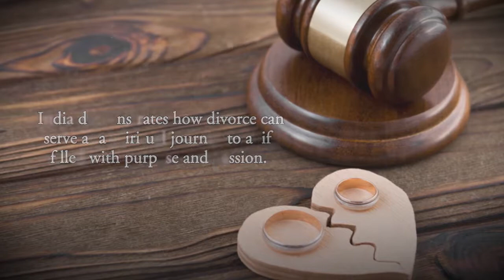Surviving the Unwanted Divorce by India L. Kern